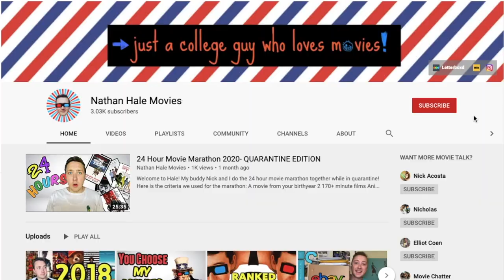The Alfies 2020 | My 1st Annual Movie Awards Show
Why watch The Oscars when you can watch this rookie talk film?! In the first ever First Time Watch Awards, I bring you many nominees and winners for those movies or TV shows that really impressed my 5 senses in 2020.

0:00 - Intro
1:42 - Favorite Character of the Year
3:01 - Favorite Villain of the Year
4:23 - Favorite TV Character
5:49 - Favorite Animated Movie
7:10 - Favorite Foreign Film
8:13 - Favorite TV Episode
9:52 - Favorite TV Show
11:55 - Favorite Female Performance
13:19 - Favorite Male Performance
15:19 - Favorite Actress
16:55 - Favorite Actor
18:56 - Favorite Director
21:06 - Worst Watch of the Year
23:14 - Weirdest Watch of the Year
25:29 - Best First Time Watch of 2020